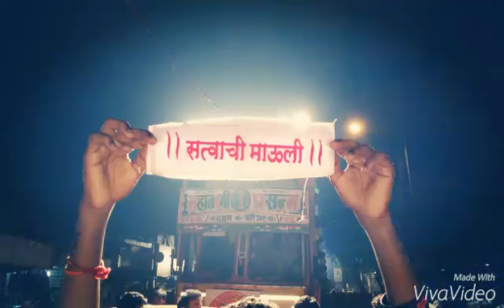Satvachi mauli visarjan sohala